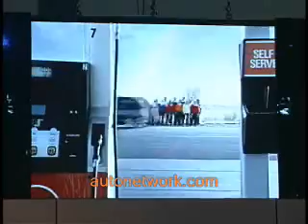2007 Chicago Auto Show, Kia.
Kia introduced the Rondo Concept at this years Chicago Auto Show.